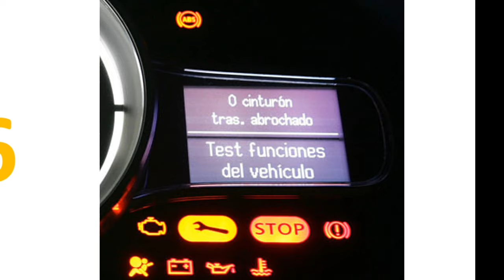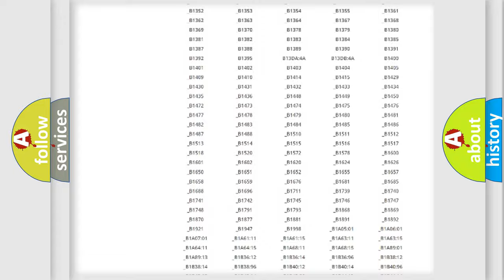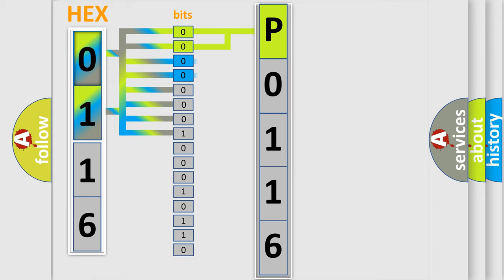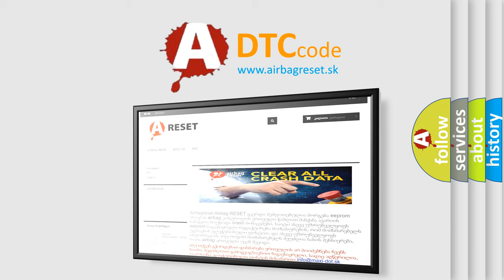DTC Mitsubishi P0116 Short Explanation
Contents:
0:21 Basic DTC analysis according to OBD2 protocol standard.
1:48 Insight into programming
2:58 A diagnostically understandable description of the Diagnostic Trouble Code
3:05 Basic error definition

Make:
Mitsubishi
Code:
P0116
Definition:
PCM Indicated Requested Torque Malfunction
Description: